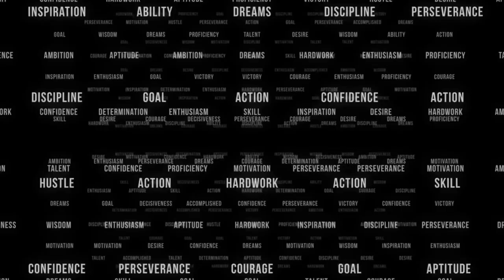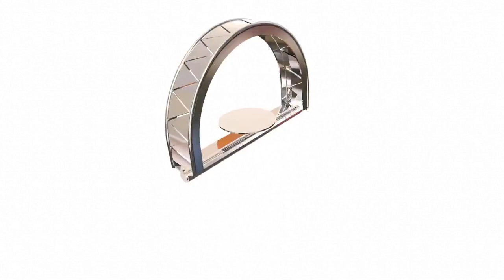How to Achieve Your Goals? | 10 Steps to Achieving Your Goals Faster 🎯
So you want to know how to achieve goals, right? That's not an easy task, but we are going to share with you at least 10 ways how you can achieve your goals faster...

Are you struggling to achieve your goals? Do you feel like you’re working hard but not getting anywhere? In this video, I’ll share 10 steps that will help you achieve your goals faster. So if you want to achieve more in less time, this video is for you.